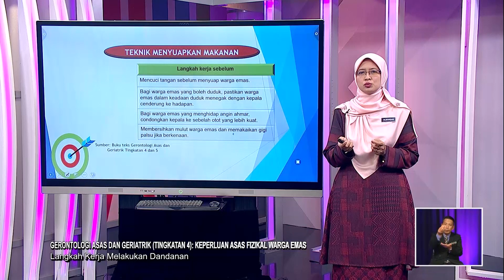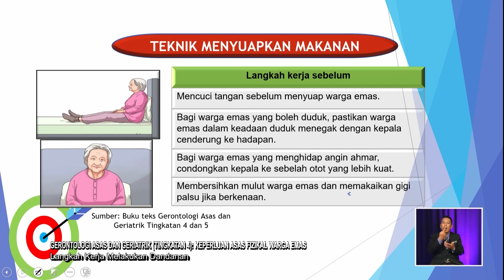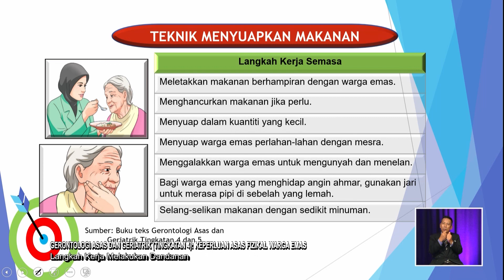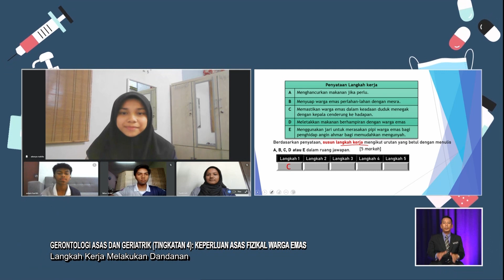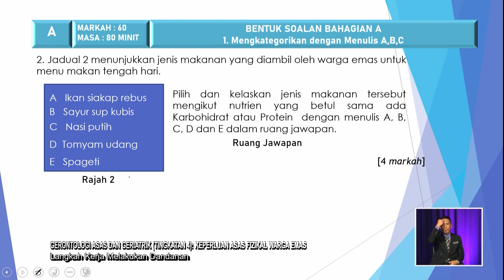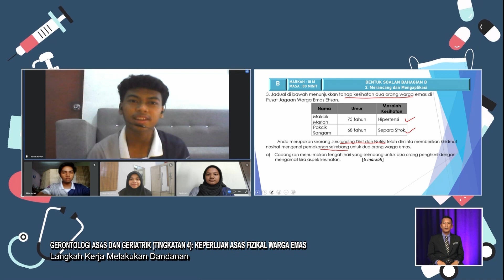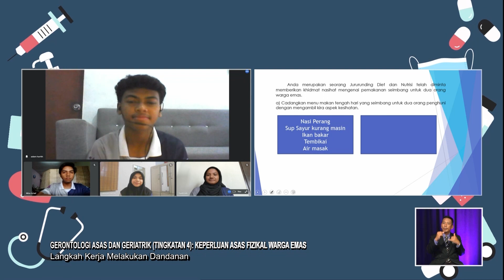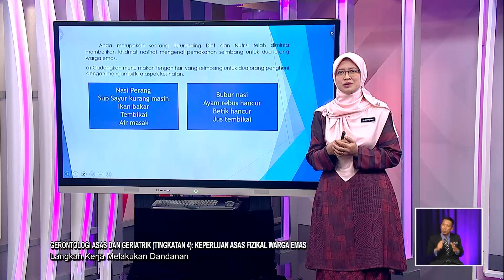Sukses SPM (2022) - Klip | Keperluan Asas Fizikal Warga Emas - Langkah Kerja Menyuap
Guru: Alwardah Binti Dolhalit